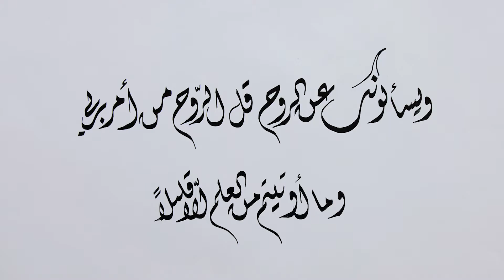Bukhari Islamic Art Exhibition trailer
Production team :

Director of Picture - Jakhongir Ibragimov
Assistent  Director -  Shokhjakhon Akhmedov
Post Production - Ziyovuddin Kadirov
Sound Production - Le Luu Lien
Producer -  Sevara Ibrokhim